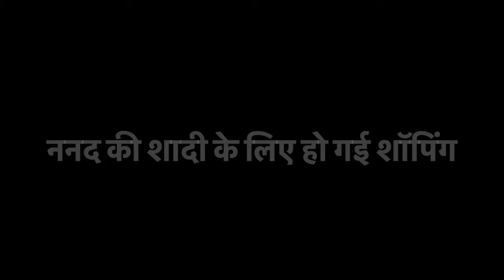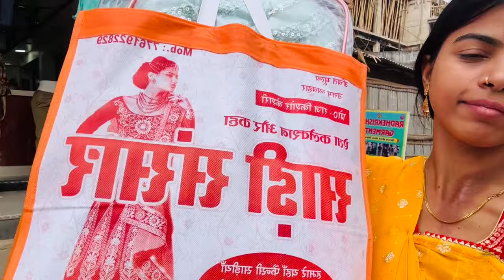ननद की शादी के लिए हो गई शॉपिंग | तीनों सास के किए खाटू बाबा के दर्शन